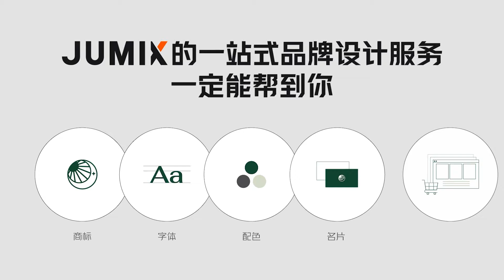Jumix一站式品牌服务 - Logos设计，品牌故事，电子商务，网路营销 - 打造你的生意品牌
完了完了！！！
搞不清楚顾客的喜好，结果囤货一大堆！
这样盲目地卖产品，导致业绩时好时坏。

为什么？为什么？竞争者总是做得比你好？
很简单，建房子要打地基，
你的营销若想要做好，
就得从最基本的奠定品牌形象开始做起！

你觉得做得好的品牌如：阿里巴巴、苹果、微软等等，
都是凭靠运气得来的吗？

小米花了200万搞了个logo
就足够说明大品牌先从形象与气势着手，
再加强产品质量。

今天，不需要200万就可以做到的品牌建立，
你愿意投资你的“门面“让事业做得更长远吗？